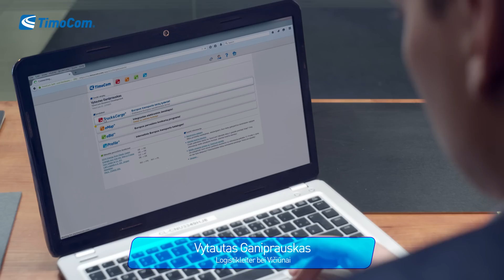Vičiūnai vermeidet Leerfahrten dank TimoCom Transportplattform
Dank der TimoCom Transportplattform vermeidet das Unternehmen „Vičiūnai“ Leerfahrten und Überstunden und findet immer sofort die passenden Frachten. Mithilfe des mobilen Zugangs zur Laderaum- und Frachtenbörse können die Transportaufträge schnell und sicher per Smartphone und Tablet abgewickelt werden.